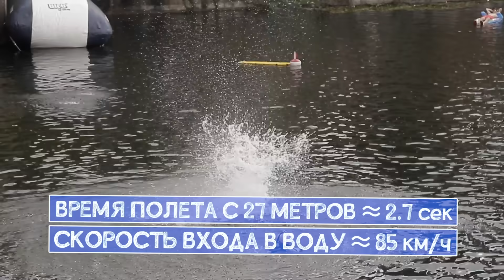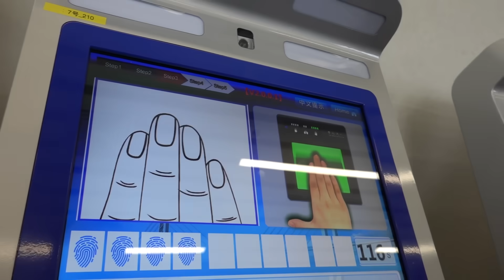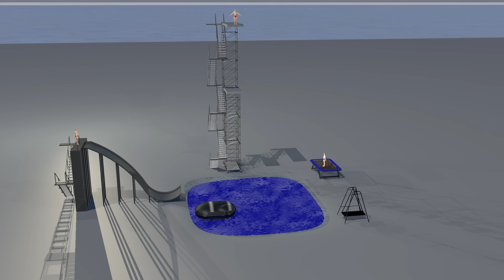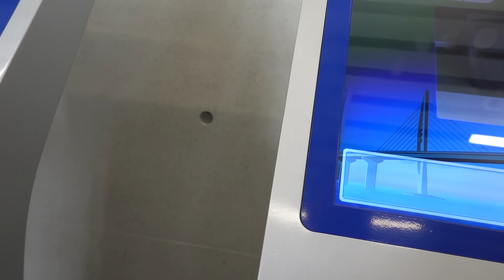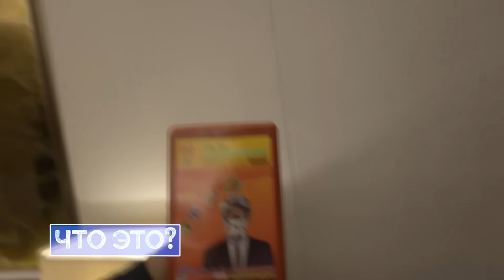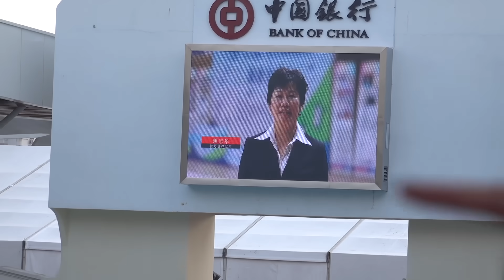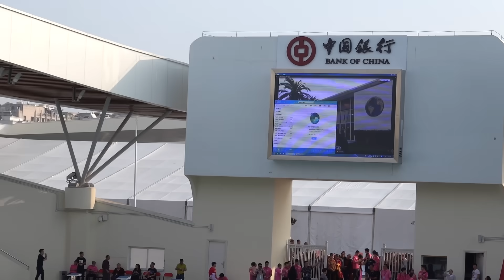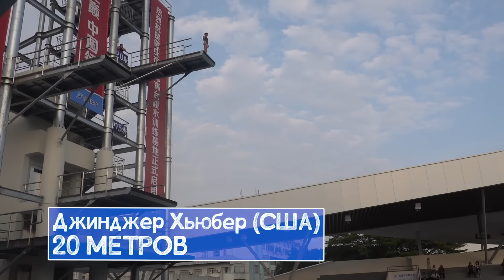Я В КИТАЕ НА МЕГА-ВЫШКЕ | Прыжки в воду с невероятных высот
Китайцы сошли с ума: самый большой в мире бассейн для хай-дайвинга (клифф-дайвинга).
Безумная вышка 27 метров. Что будет если с нее прыгнуть? Можно ли сломать ногу?

Δ Мне повезло, что я съездил в Китай до того, как там произошел тотальный ад. Получилось окунуться в новую культуру, оценить еду, посмотреть на чудо сооружение.

★ Вадим Бабешкин (личное + что за кадром)

Michal Navratil (супермен, посмотрите инсту)

P.S. Не повторяйте самостоятельно!